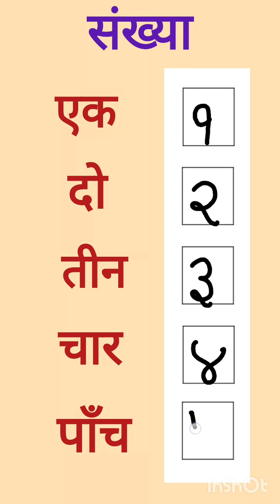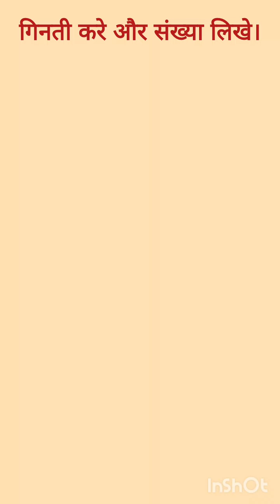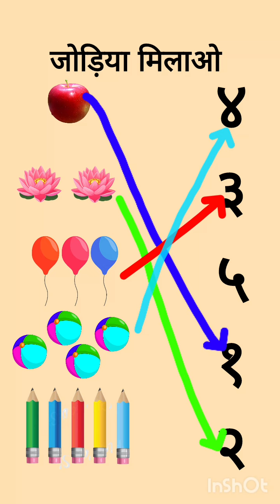Hindi Numbers 1 - 5 | Learn Counting | हिंदी गिनती एक से पाँच तक/| Learning numbers in hindi